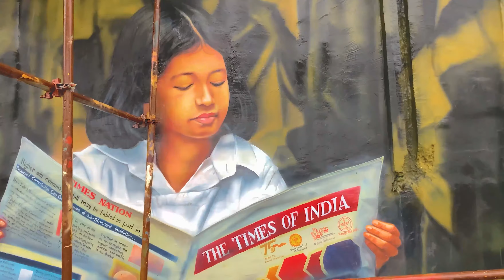NIT VLOG PART - 2 💦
your queries -
NIT Ghat Patna
3d wall painting
Nit ghat Patna vlog
Ganga ghat patna
Ganga nadi / Ganga river